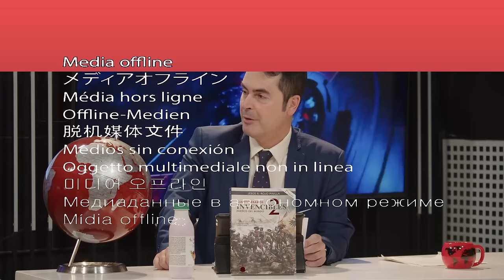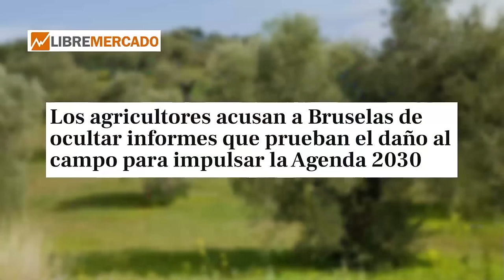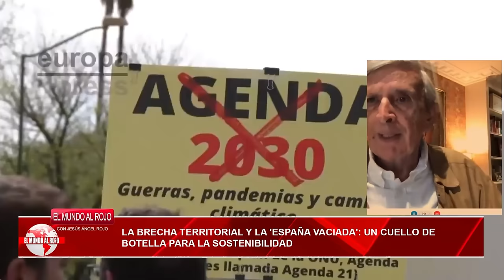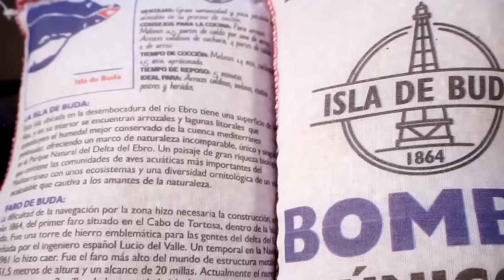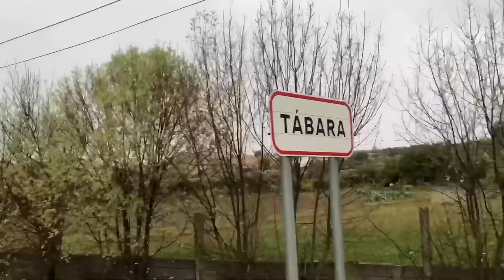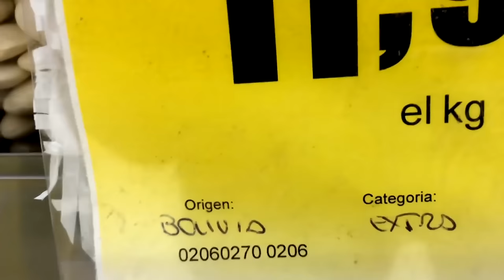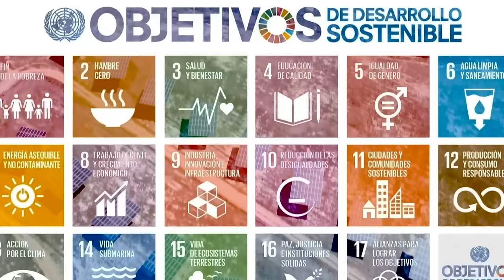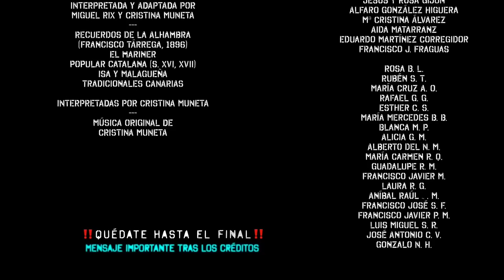🔴ENVIVO/MUNDO ROJO🔴 Sumisión a Marruecos gracias a Begoña y su télefono acaba con el campo español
¡En esta transmisión en vivo de Mundo Rojo, vamos a discutir la sumisión a Marruecos y cómo Begoña y su teléfono han desencadenado un desastre en el campo español! No te lo pierdas en Distrito TV. ¡Sintoniza ahora! 🔴